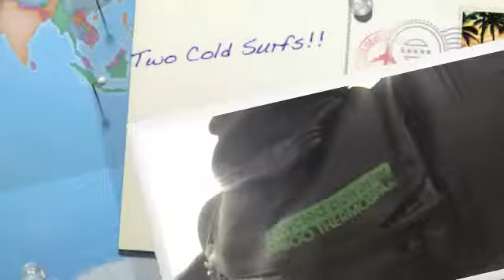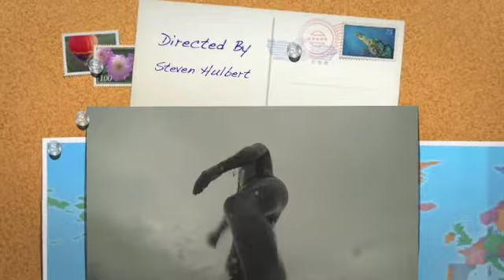Two Cold Surfs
March 6th 2013 and Yesterday April 10 2013. One surf at Fistral Beach and the other at Tolcarne Beach.